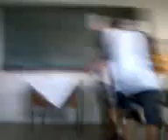Aprendendo o ritmo ternário - Turminha do CEMA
CEMA (Centro Educacional de Música Alvorada)